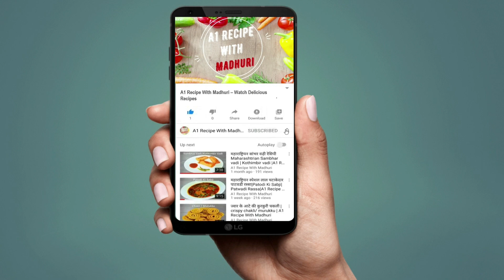Sesame Chikki Recipe | Til Ki Chikki | Til Gajak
til chikki recipe | sesame chikki recipe | til ki chikki or til gajak with detailed  video recipe. a flavorful dessert recipe mainly prepared with sesame seeds and melted jaggery which basically helps to shape it. it is typically prepared during the celebration of makara sankrathi festival and is exchanged between friends and family. the recipe is commonly refereed as til chikki but also known as tilgul, til gur patti, gajak recipe.